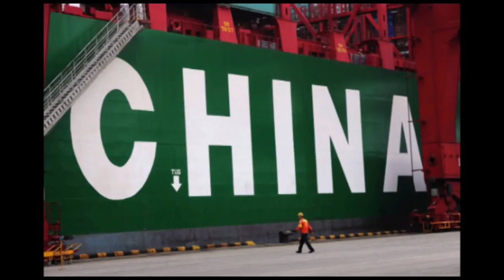【熱門】中美貿戰在即中共內部分裂 北京3大誤判低估川普 Y